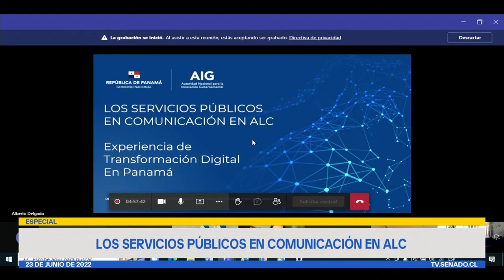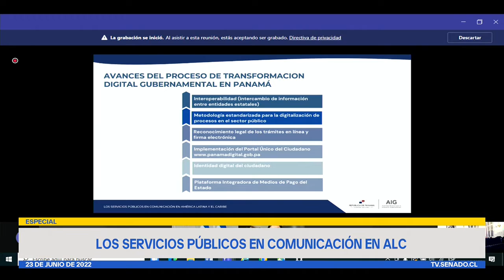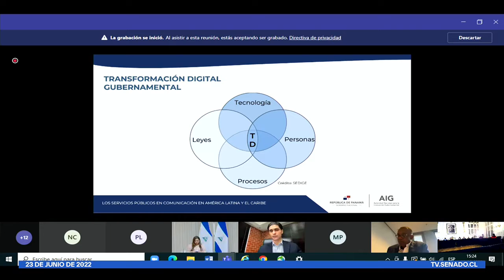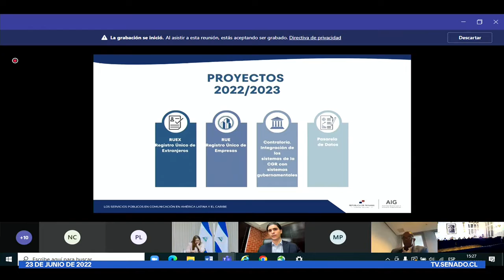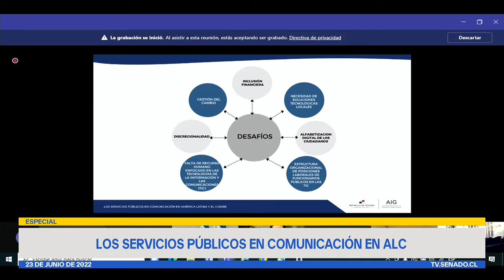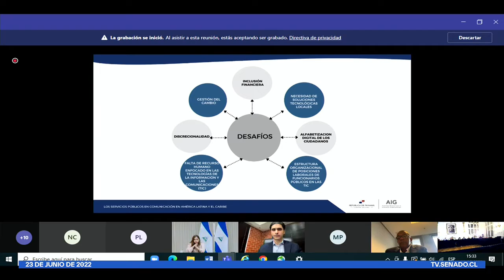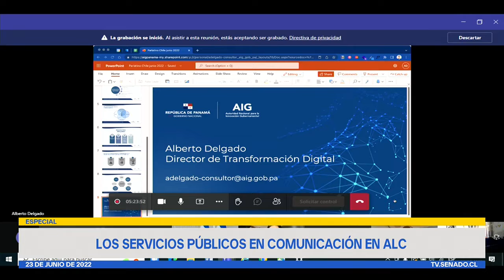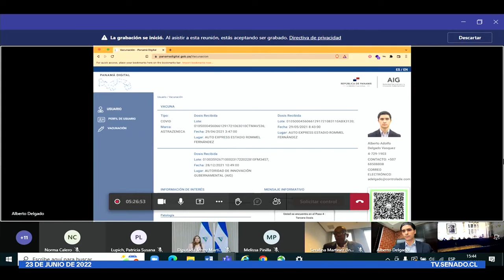Parlatino - Agenda Servicios Públicos - 23 de Junio 2022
HORARIO: 15:00 a 17:30

Tema II: Los Servicios Públicos en Comunicación en ALC

Expone: Alberto Delgado, Licenciado en Ingeniería Electrónica y Telecomunicaciones de la Autoridad Nacional para la Innovación Gubernamental de Panamá
Expositor de Ecuador a confirmar
Preguntas y respuestas
Informe por país Tema II
Debate